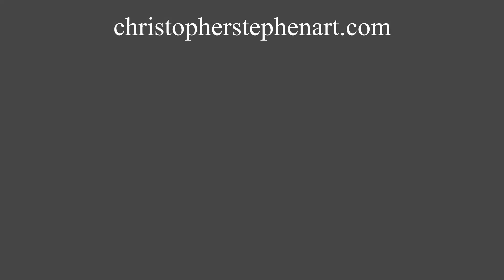Scotland In Watercolour - Hake Brush Highlands Painting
A fast and loose painting of a fast flowing mountain stream waterfall / rapids in the Scottish Highlands.
Painted using a Ron Ranson Hake Brush.

Materials:
Paper; Canson Moulin Du Roy
Bushes; Ron Ranson Hake ( Size M ) Rigger ( Size 2 )
Paints; Winsor & Newton, Jackson's, Daniel Smith
Ultramarine, Cobalt Blue, Raw Sienna, Alizarin Crimson, Burnt Sienna,
Lemon Yellow, Cadmium Red

If you have any questions, please get in touch via the comments.

You can view more of my work on my Twitter feed.

A selection of my artwork is available to buy, via my Etsy store. Please follow this link:

Happy painting!
Music; Unicorn Heads